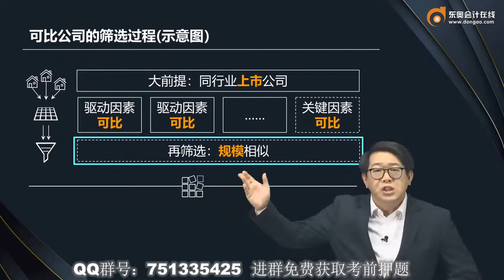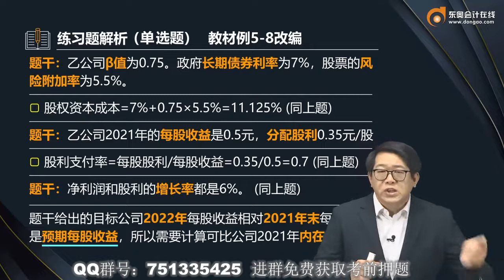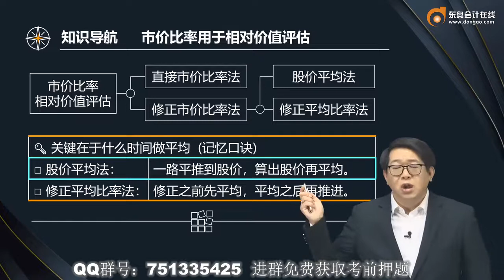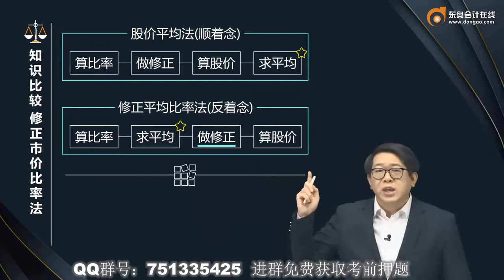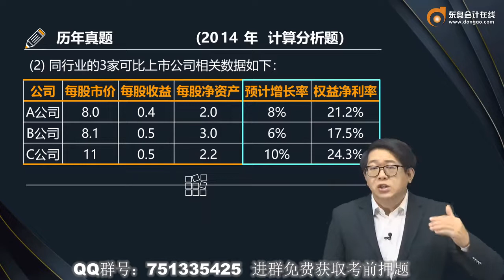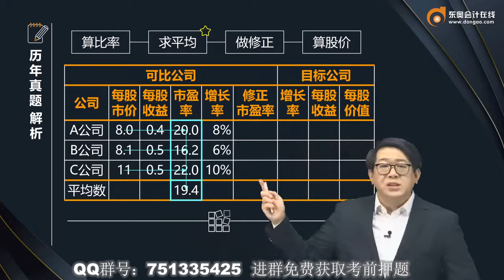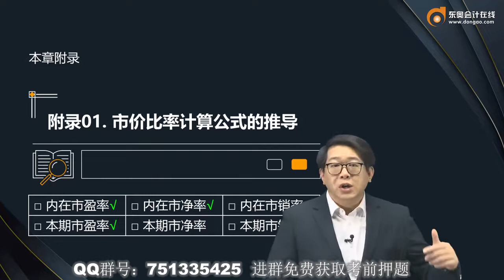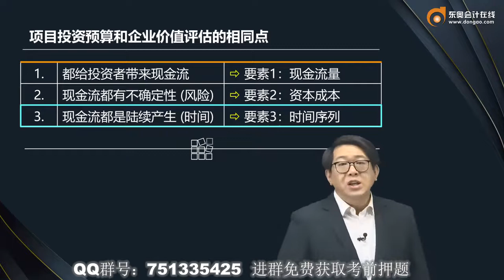2022 CPA 财务管理 郑晓博 基础班第70讲 相对价值评估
2022 CPA 财务管理  郑晓博 基础班